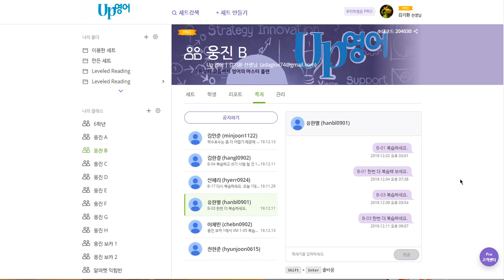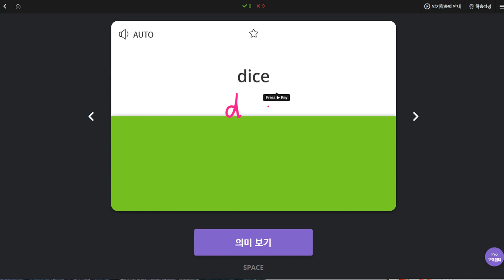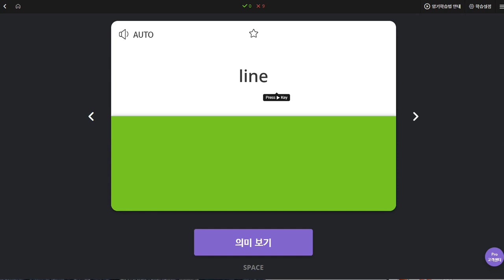유한별 2019 12 16 일대일